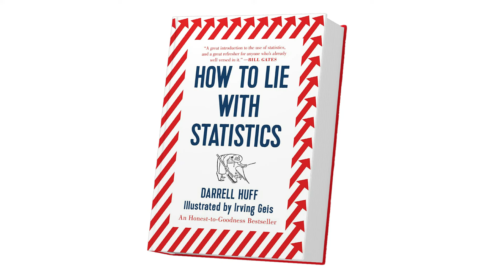How to Lie With Statistics by Darrell Huff | Summary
How to Lie with Statistics is a book written by Darrell Huff in 1954 presenting an introduction to statistics for the general reader. Not a statistician, Huff was a journalist who wrote many "how to" articles as a freelancer.

The book is a brief, breezy illustrated volume outlining the misuse of statistics and errors in the interpretation of statistics, and how these errors may create incorrect conclusions.

In the 1960s and 1970s, it became a standard textbook introduction to the subject of statistics for many college students. It has become one of the best-selling statistics books in history, with over one and a half million copies sold in the English-language edition.[1] It has also been widely translated.

Themes of the book include "Correlation does not imply causation" and "Using random sampling". It also shows how statistical graphs can be used to distort reality, for example by truncating the bottom of a line or bar chart, so that differences seem larger than they are, or by representing one-dimensional quantities on a pictogram by two- or three-dimensional objects to compare their sizes, so that the reader forgets that the images do not scale the same way the quantities do.

Over Half a Million Copies Sold--an Honest-to-Goodness Bestseller
Darrell Huff runs the gamut of every popularly used type of statistic, probes such things as the sample study, the tabulation method, the interview technique, or the way the results are derived from the figures, and points up the countless number of dodges which are used to full rather than to inform.